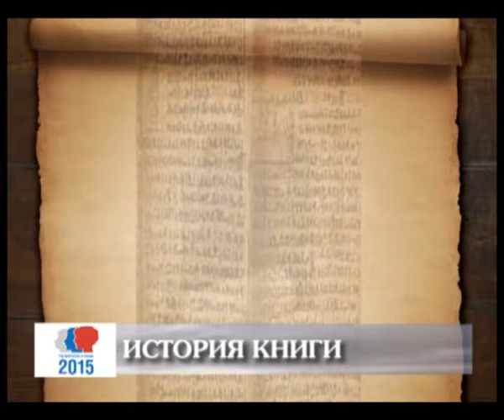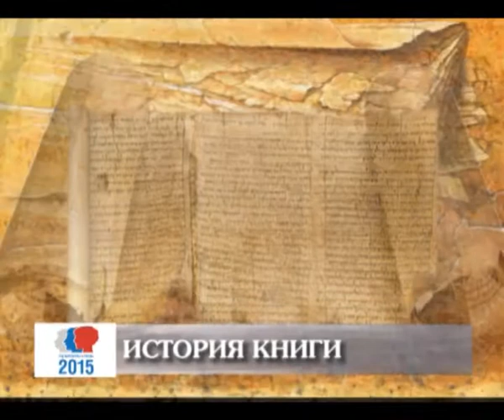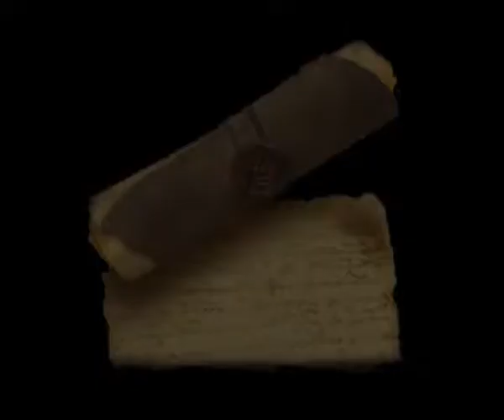История книги. Свитки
Свиток — был единственной формой книги  классической античности. Его элементы окончательно сформировались к IV-III векам до н. э. Рулон из склеенных листов папируса (обычно не более двадцати) по-гречески назывался «tomos» (отсюда слово «том»), а на латыни – «scapus». Если текст не умещался в один том, то подклеивали еще несколько листов. Античные свитки редко превышали 10 метров в длину, а их обычная ширина 20-30 см. Но были и исключения. Так, одна из трагедий  Еврипида была написана на свитке  высотой 37 см, а сборник эпиграмм на женский пол — на свитке высотой всего 5 см. А, например, Марк Туллий Цицерон утверждал, что видел своими глазами текст всех 24 песен «Илиады», переписанный на столь тонком пергаменте, что весь свиток якобы умещался в ореховой скорлупе.
Проект телеканала «Север», посвященный Году литературы в России, рассказывает об основных вехах в истории книги. Все выпуски смотрите на trksever.ru